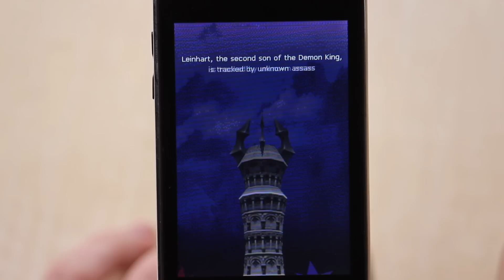Dark Shrine 3D Review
You spend most of the game fighting various enemies from vicious rabbits to bulky armored monsters. There is a leveling system with a tree of skills to use in combat as well as stat upgrades. To look at more reviews please go